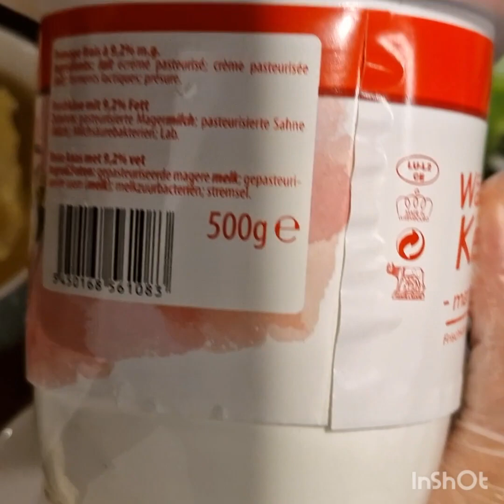oliebol Facile Recette de france ببساطة الاحترام من فرنسا 😋👍 hachtag hachtag hachtag fatiha #